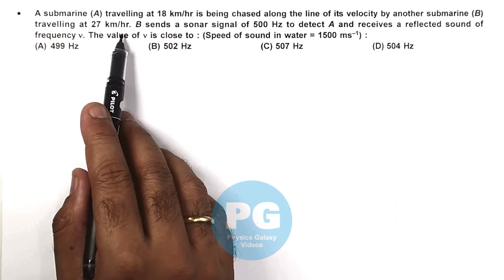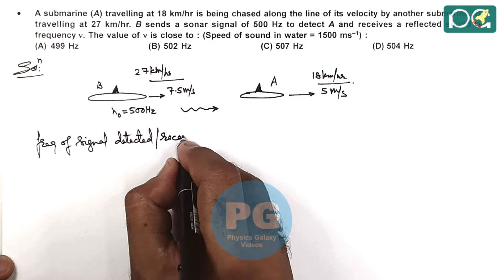JEE Main 2019 Physics Solutions | Doppler's Effect 01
JEE Main 2019 Physics Solution | Doppler's Effect